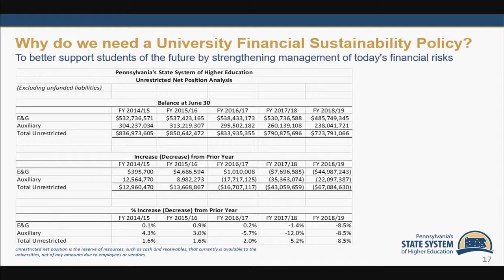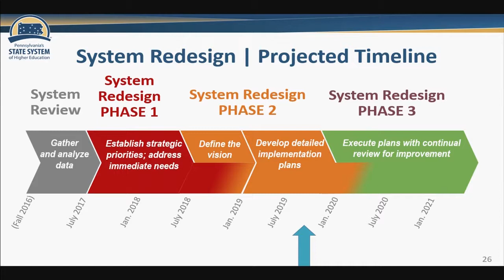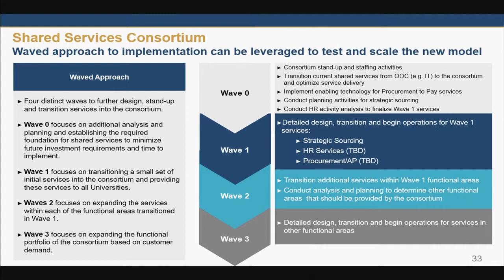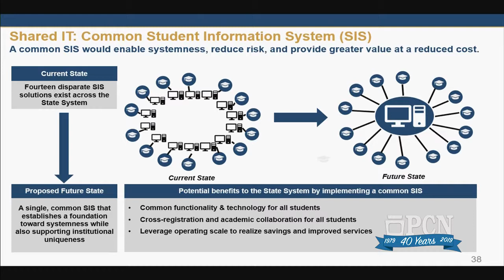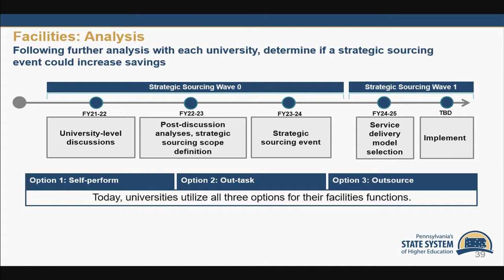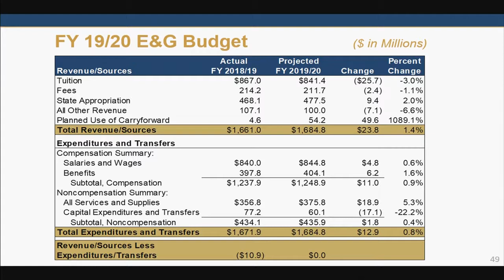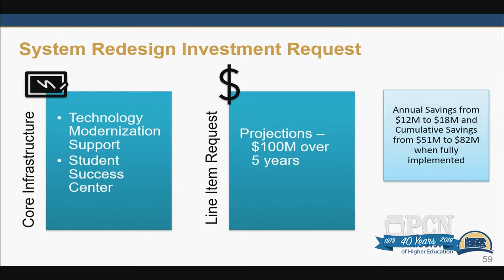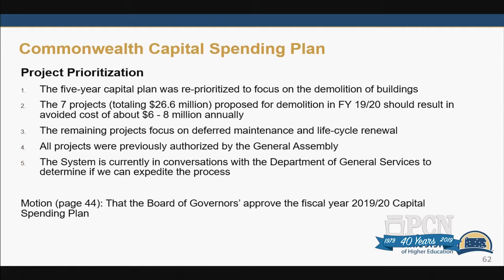Board of Governors October Meeting (Wednesday)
Watch the Board of Governors October quarterly meeting from Kutztown University. (Wednesday, October 16)